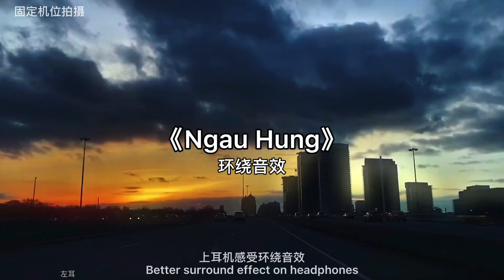生活中有你才有意义